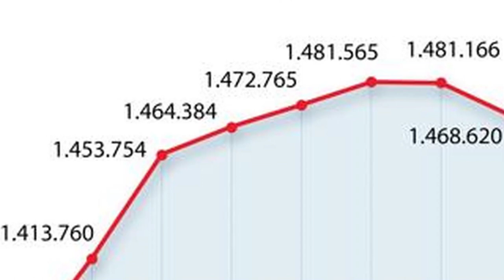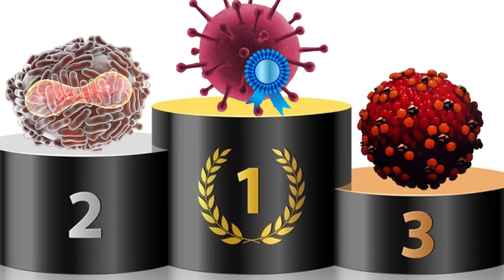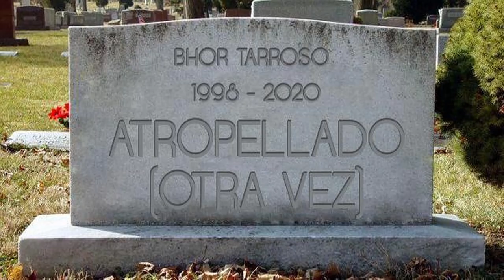Actioncalb Promo #1 (Videoclip Coronavirus)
¡Actioncalb está de vuelta para anunciar el estreno de su NUEVA SERIE!
Pero le han surgido problemas debido a la pandemia actual de CORONAVIRUS... ¿Conseguirá llegar a estrenar su serie a tiempo?

Actioncalb - Promo #1: "Videoclip Coronavirus" (próximas promociones en edición)